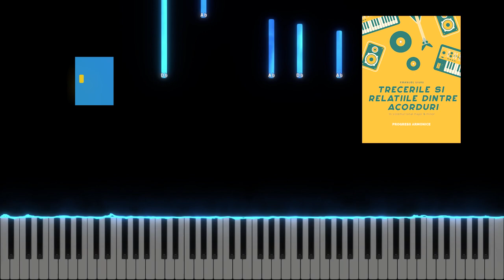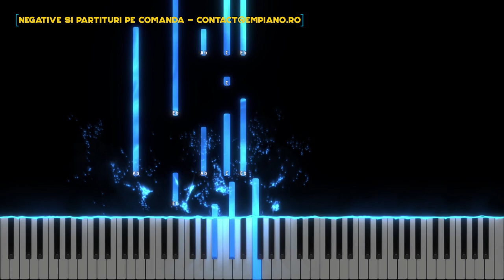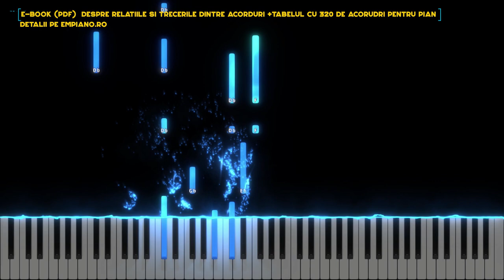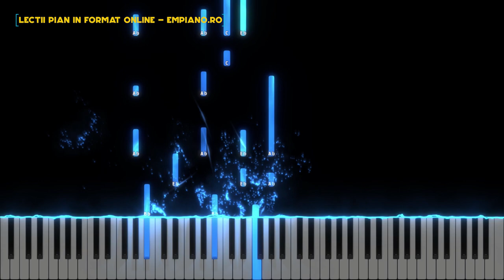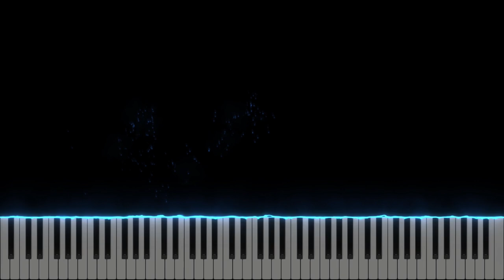Nu inteleg cata iubire - Filon Cioban / Elim Harmony - Instrumental Pian - Negativ Pian - Tutorial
Gama : Re bemol Major
Tempo : 62
Muzica si versuri : Elim Harmony